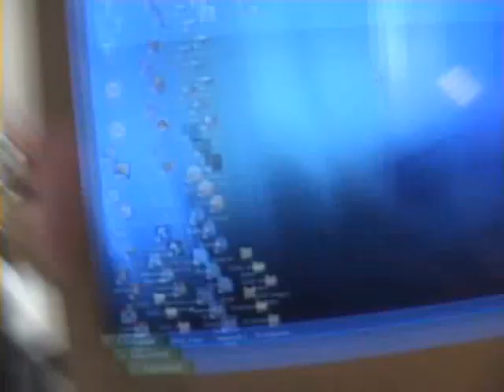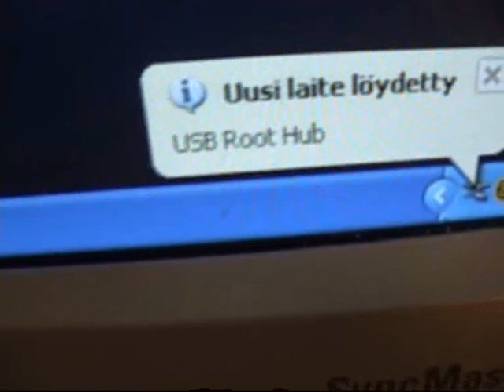Testaillaan pinnacle studio 12 Ultimate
testiä nyt pää koneelta